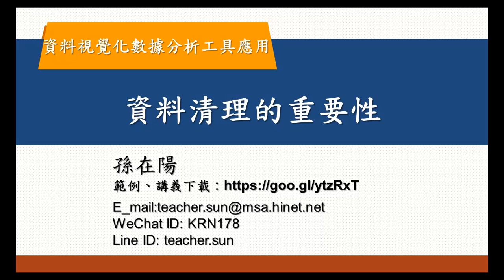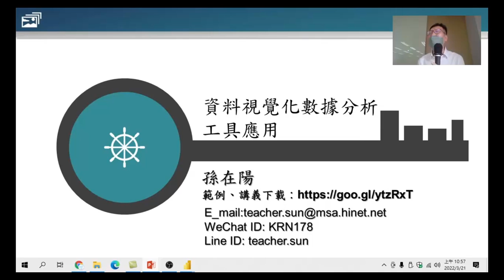12 資料清理的重要性-資料視覺化數據分析工具應用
在做大數據分析前，資料清理的乾淨與否，會真實反應到數據的正確性，正確看待所載入的資料，可以讓後面的分析更加順利。